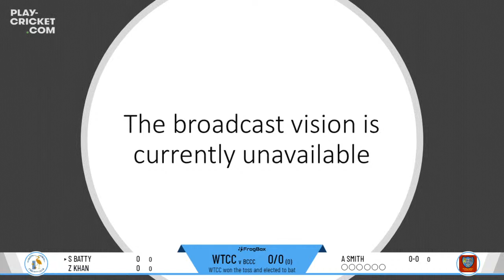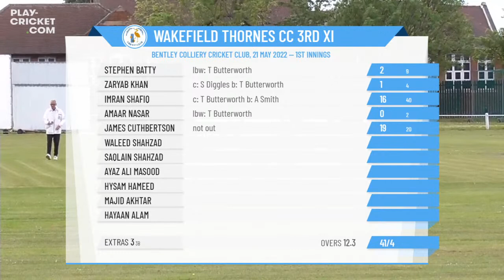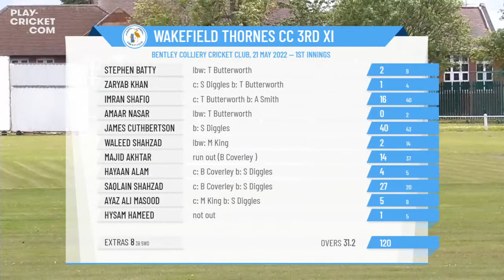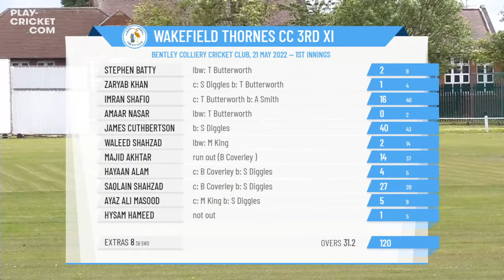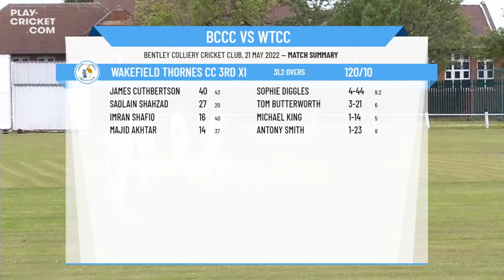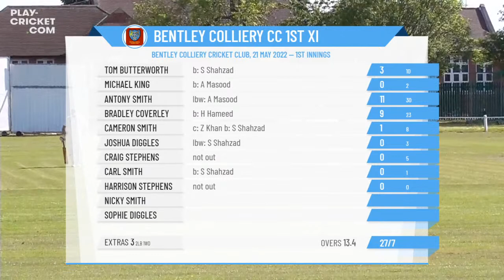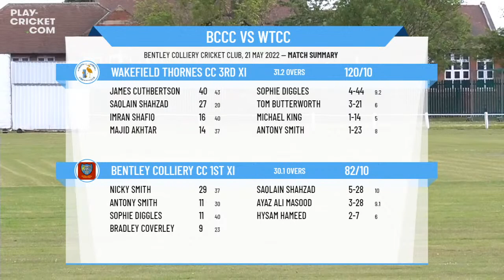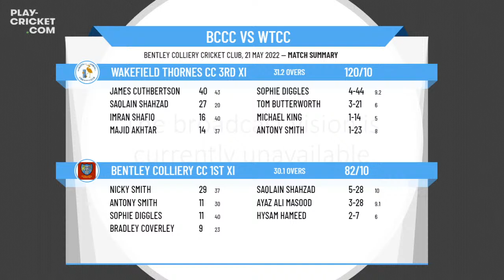Pontefract & District CL - Div 5 - Bentley Colliery CC 1st XI v Wakefield Thornes CC 3rd XI